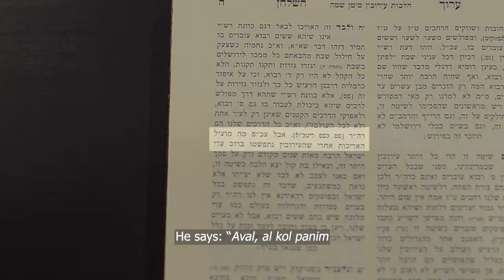From the Rabbi's Bookshelves 49 - Aruch HaShulchan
The Aruch HaShulchan, written by Rabbi Yechiel Michel Epstein in the 19th century, is a comprehensive summary of all of the laws in the 16th century Shulchan Aruch along with halachic works predating it and later commentaries. A community Rabbi for many decades, Epstein often rules in accordance with actual local practice instead of with a strict reading of halachic sources.

In this episode, Rabbi Elton introduces the Aruch HaShulchan and elucidates Epstein's philosophy in ruling in accordance with local custom through a comment Epstein makes on the laws of Eiruvin - carrying on Shabbat.